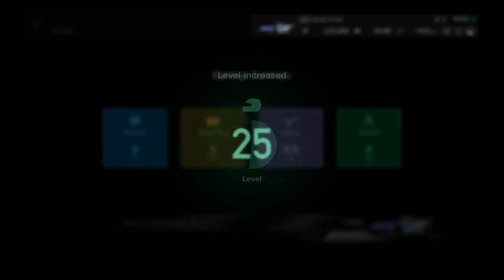GT SPORT FIA GT Manufacturer Series Season 3 Round 2 Sainte-Croix Chevrolet Corvette C7 GT3 Onboard